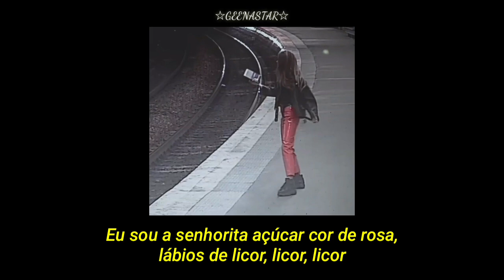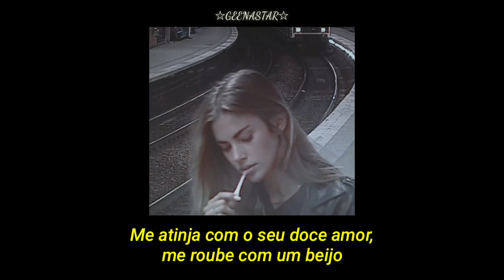Você já deve ter ouvido essa música no tik tok pt.2